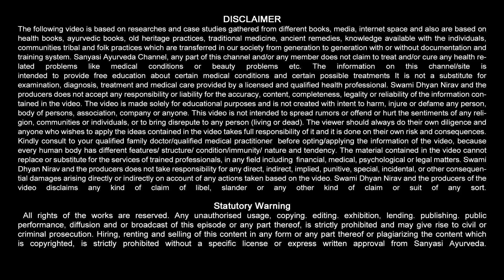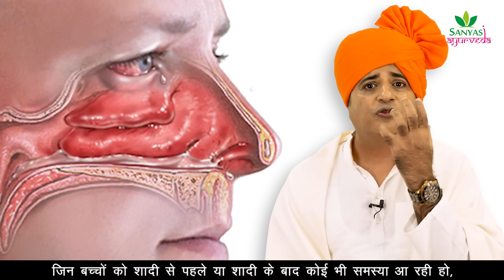छोटी उम्र मे बाल सफेद होना कैसे रोकें, How To Stop Hair Turning White || Sanyasi Ayurveda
Sanyasi Ayurveda

छोटी उम्र मे बाल सफेद होना कैसे रोकें, How To Stop Hair Turning White || Sanyasi Ayurveda, hair fall treatment, premature grey hair, home remedy for grey hair, home remedy for white hair, hair problem, solution of hair problems, grey hair at young age, cure grey hair,